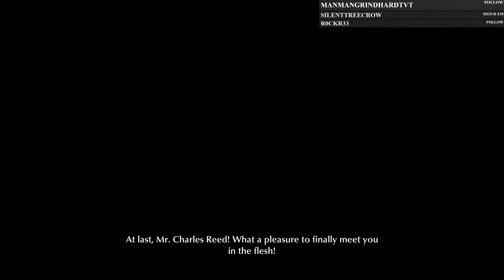The Sinking City livestream part 1